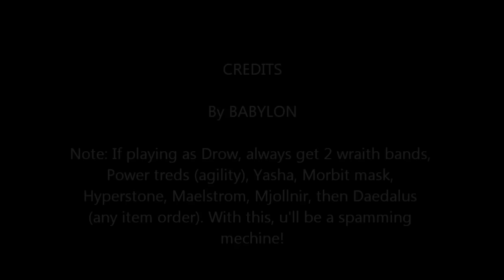Dota 2 Ultra kill & Godlike As Drow Ranger (Traxex)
I've given the items i've used at the end of the vid, hope you liked my one skillful moment :P